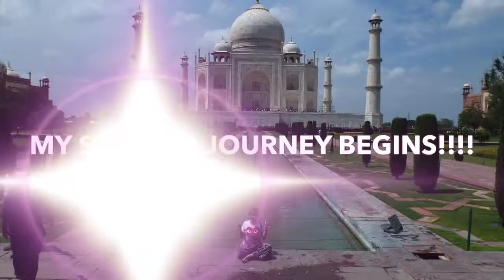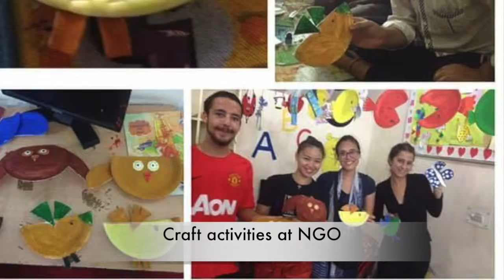AIESEC Global Citizen Programme 2015 to India, Delhi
The video above summarised my AIESEC Global Citizen Program Exchange in India during summer 2015. I gained and learned a lot from this experience and I hope to share it with more people around the world. Feel free to watch it.